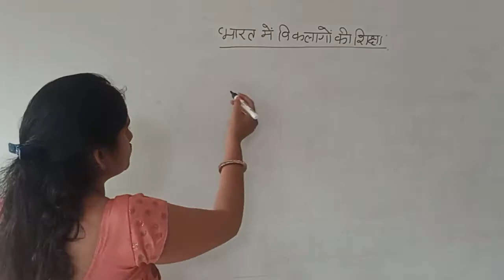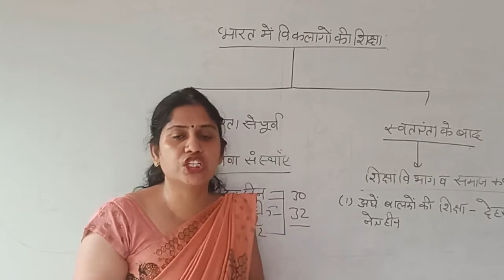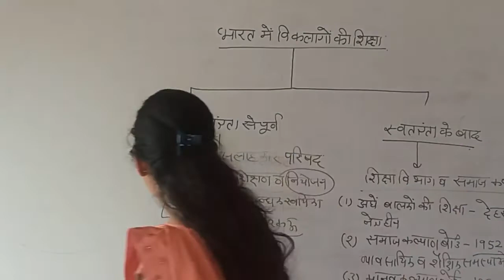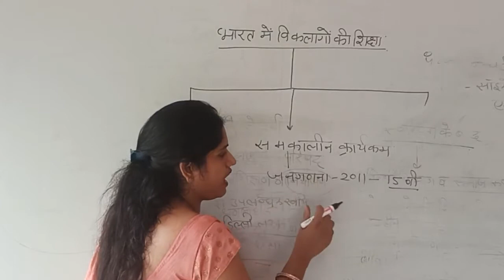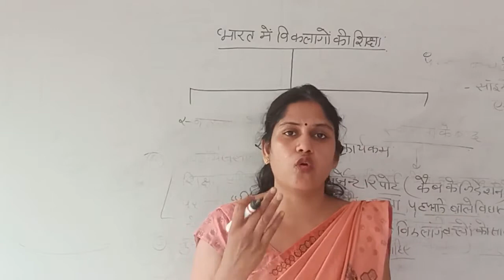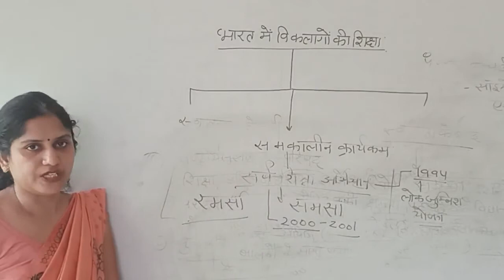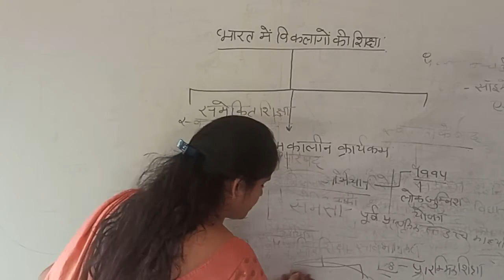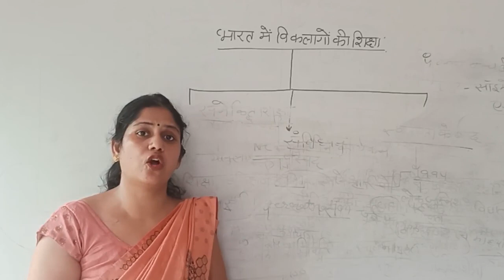भारत में विकलांगो की शिक्षा | B.Ed. 2 Year#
स्वतंत्रता के पहले  व स्वतंत्रता के बाद विकलांगो की दशा के लिए प्रयास का वर्णन किया है